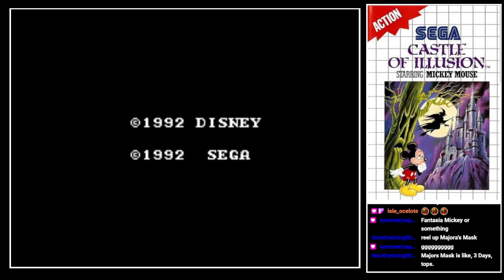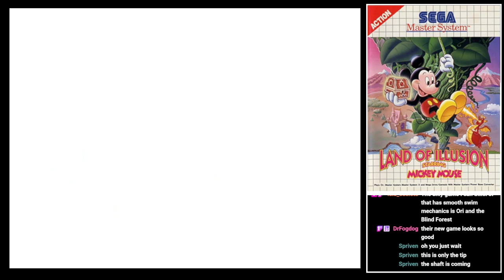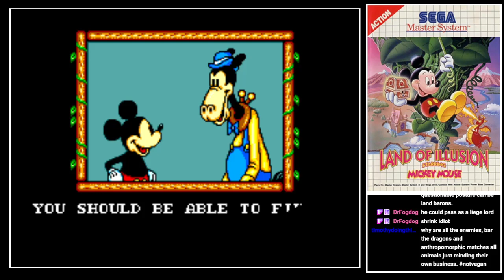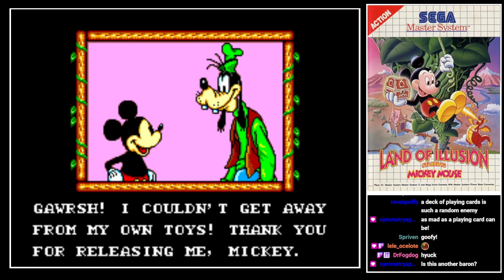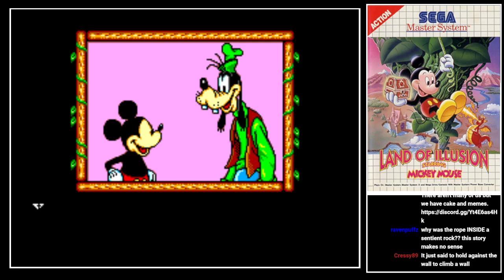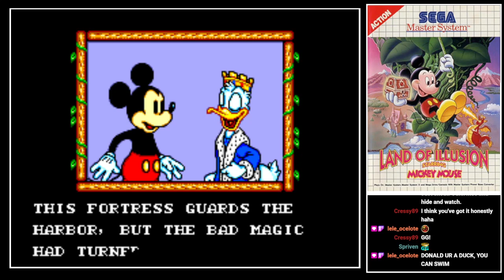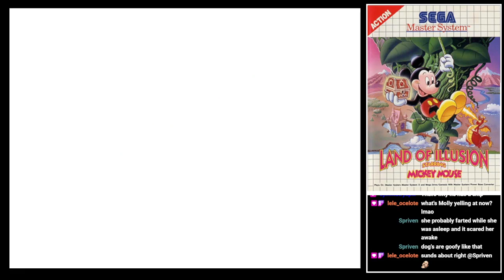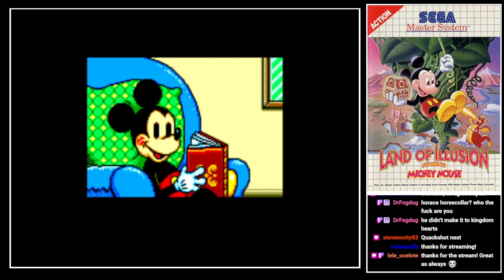Feldman plays Land of Illusion starring Mickey Mouse